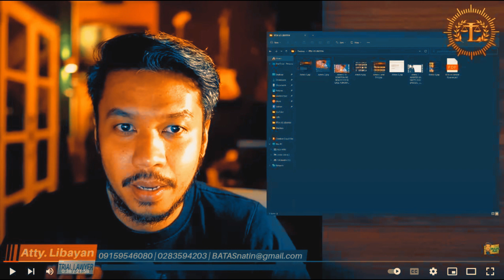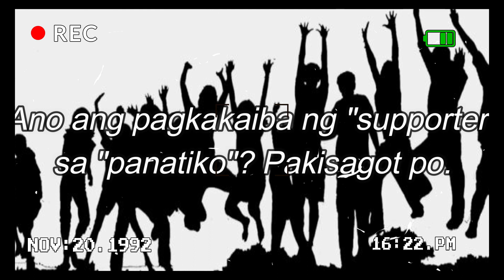RTIA VS ATTY LIBAYAN nag file na nag kontra salaysay ! May nanalo na !